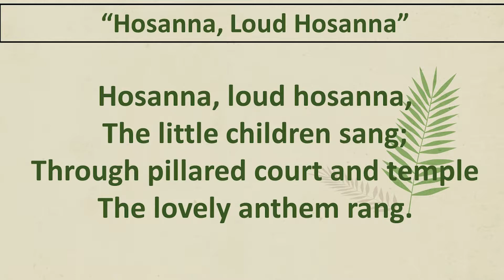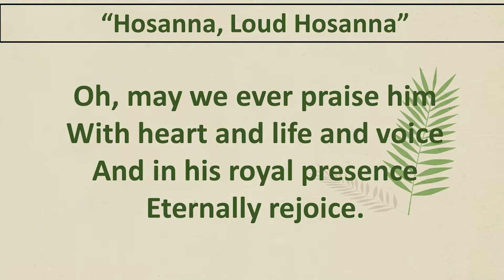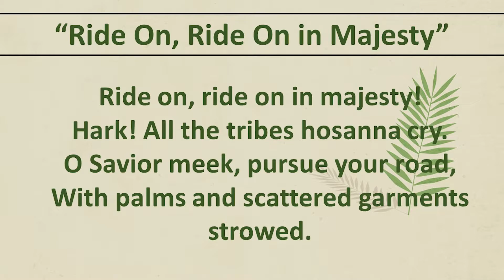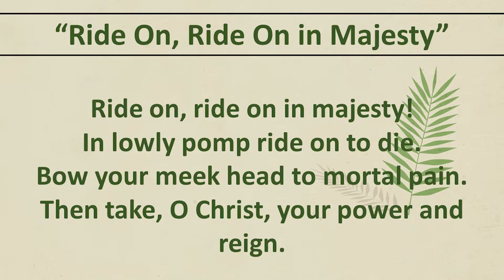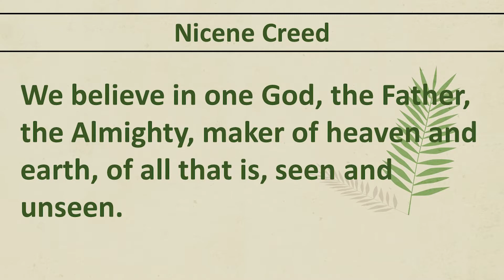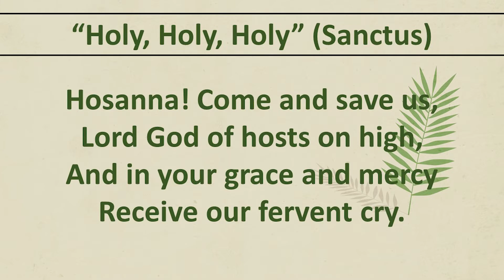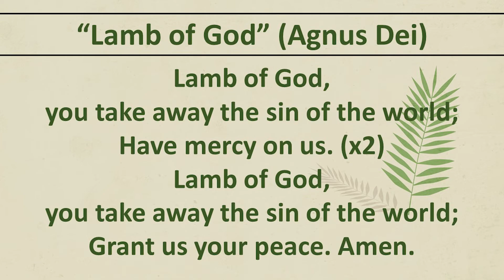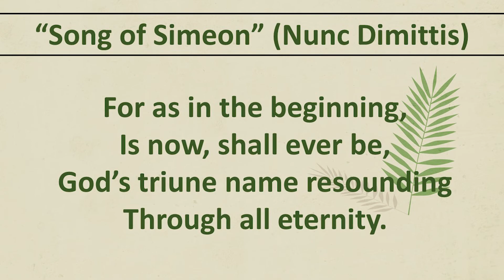March 28 Worship Service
Palm Sunday
First German Lutheran Church
Manitowoc, WI